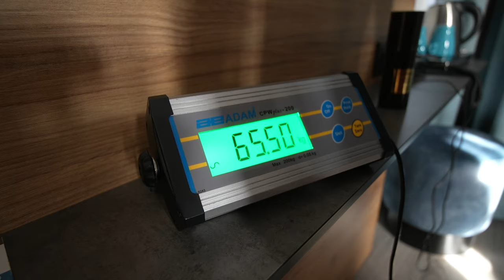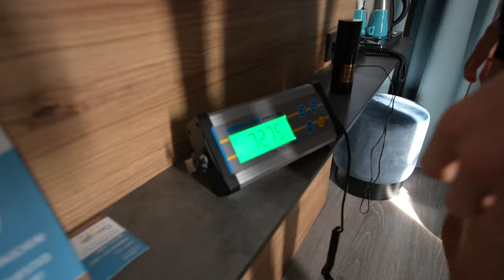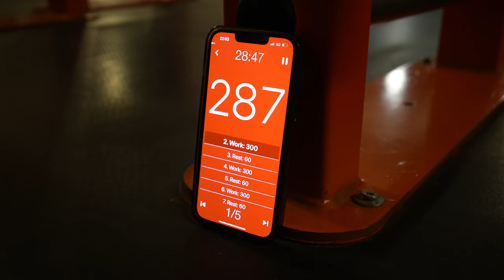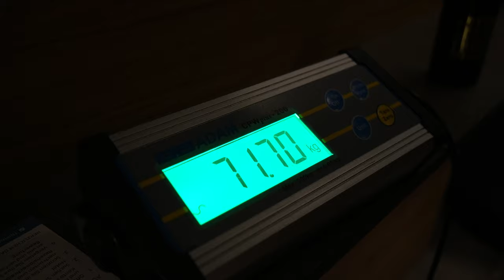MMA im GLORY Ring | 3:1 bei NFC 14 inkl. K.O. 👊🏻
Du willst auch Teil des MMA Spirit werden ? Dann vereinbare jetzt Dein Probetraining im Home of Champions

Unterstützt unser Projekt durch maximalen Rabatt mit dem Code: SPIRIT beim Deutschen

MMA Mixed Martial Arts GmbH
Home of Champions
Hanauer Landstr. 291
60314 Frankfurt Deutschland